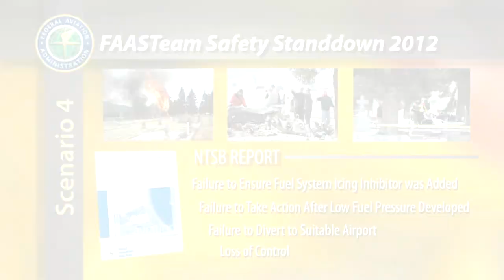FAA 2012 Safety Standdown Scenario 4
During a Part 91 personal flight at high altitude in day, visual meteorological conditions, a Pilatus PC-12/45 crashed while diverting to a different airport. The pilot and all thirteen passengers on board were fatally injured.  Learn about what the NTSB determined as the main causes for the accident, and how you can prevent them from happening to you.